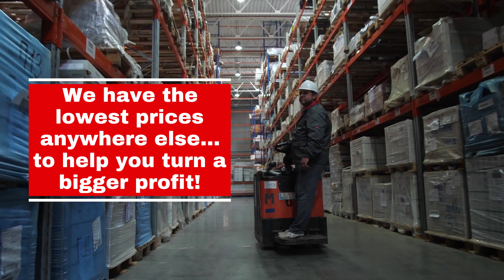Atlanta Liquidation Warehouse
We are a family owned business that started with 2 employees in a small 2,000 sq. ft. warehouse in June 2019. After just a few short years we have built this business up to facilities in 3 states with a total of over 400,000+ sq. feet of merchandise to sell! Our mission at Half Off Wholesale is to ensure that you know what you’re buying and how much you can profit, without taking the big gamble of buying unseen (and often faulty) merchandise. We want you to succeed!

We ONLY sell in person at our warehouses and never online or over the phone. This helps us keep our customers safe from scammy businesses that steal our logo and photos to imitate us. We are committed to our customers and have a 93% return rate!

Discover the VIP difference at Half Off Wholesale
🚨 Important Info 🚨